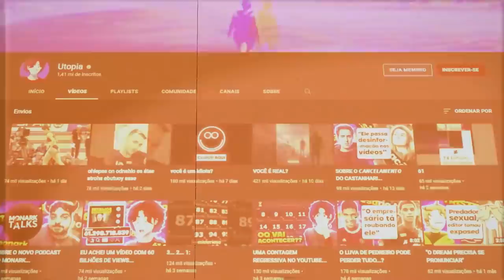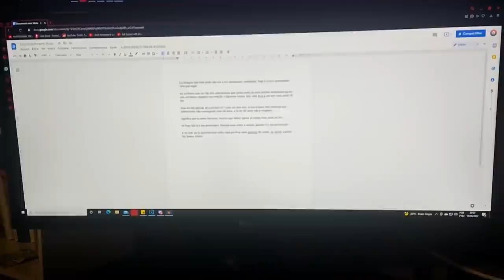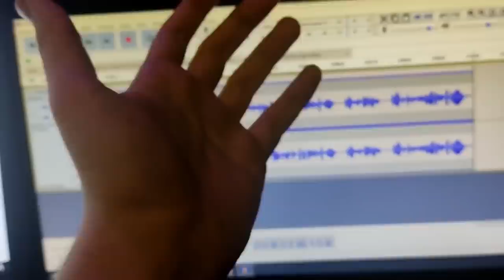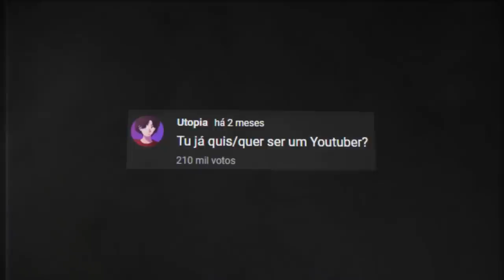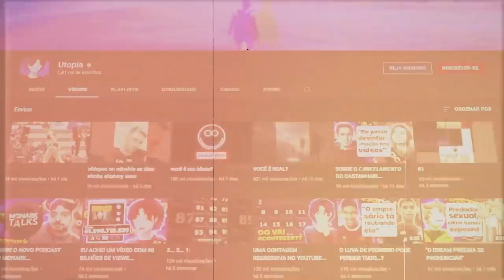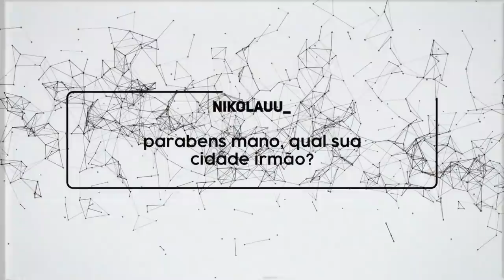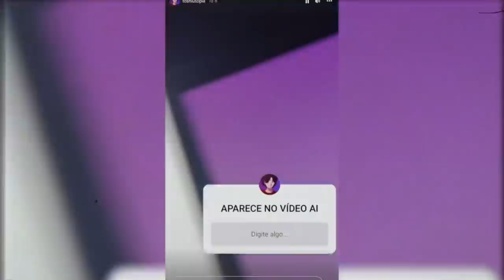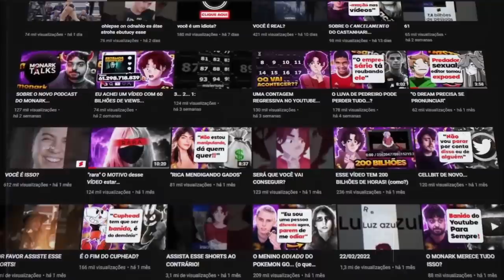SÓ ASSISTA SE HJ NÃO FOR SEU ANIVERSÁRIO!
📀 Sobre o video: A Páscoa chegou, e chegou meu aniversário, comemora comigo?